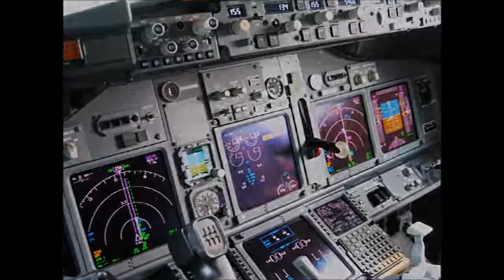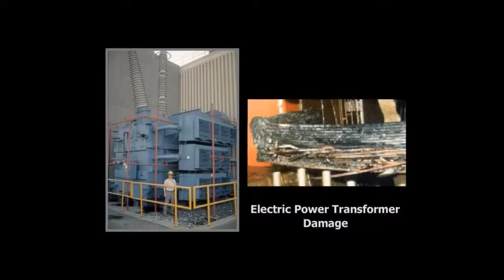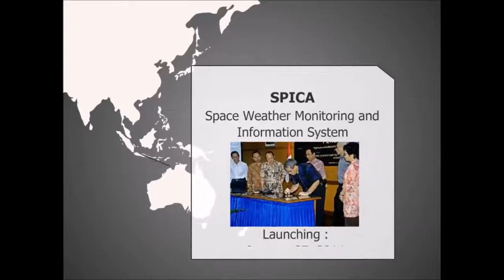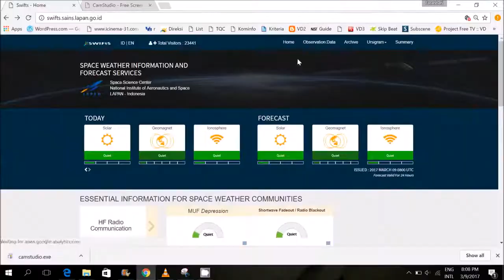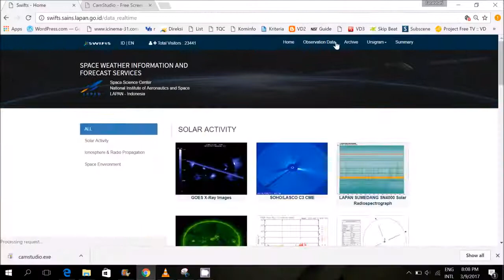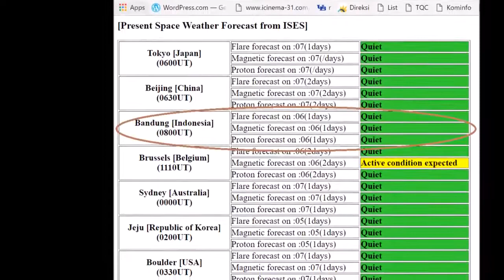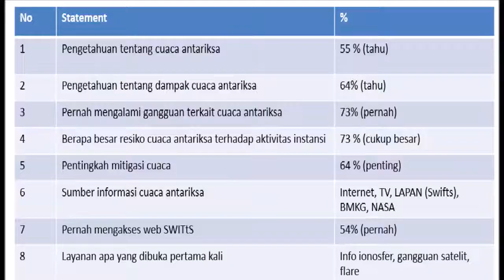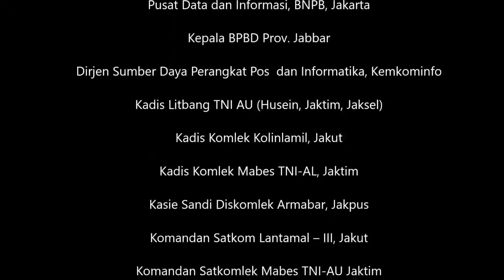Space Weather Information and Forecast Services SWIFtS LAPAN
SWIFtS merupakan suatu wadah yang tengah diunggulkan oleh Pusat Sains Antariksa Lembaga Penerbangan dan Antariksa Nasional (LAPAN) bagi para peneliti Matahari, Geomagnet, dan Ionosfer untuk berdiskusi penelitian yang saling berkaitan dalam lingkungan cuaca antariksa. Kegiatan hariannya antara lain mengevaluasi, analisis, dan prediksi cuaca antariksa sebagai layanan informasi untuk masyarakat pengguna.

National Institute of Aeronautics and Space - LAPAN
Jl. Dr. Djundjunan 133 Bandung 40173, West Java, Indonesia

Copyright.
LAPAN, 2017